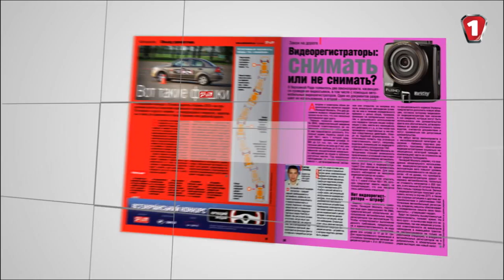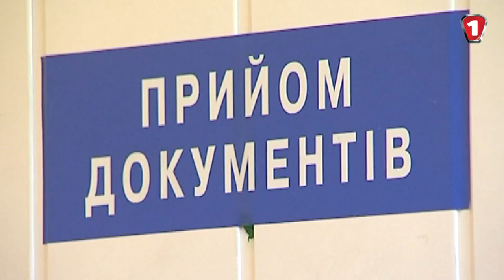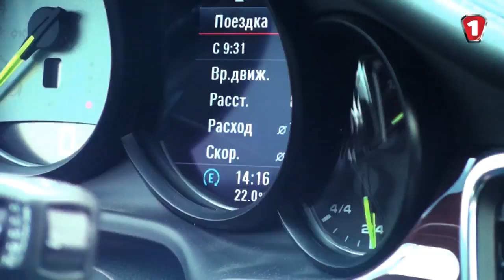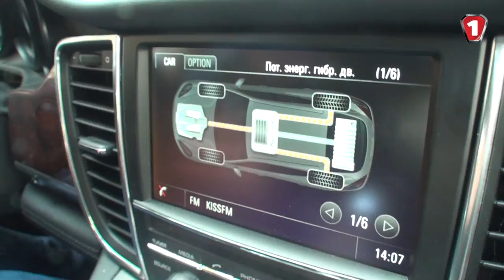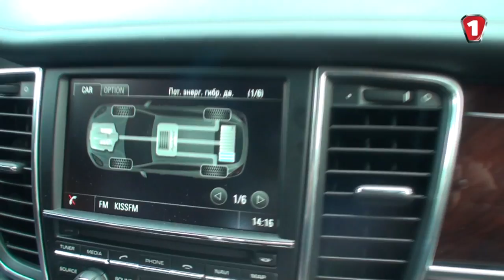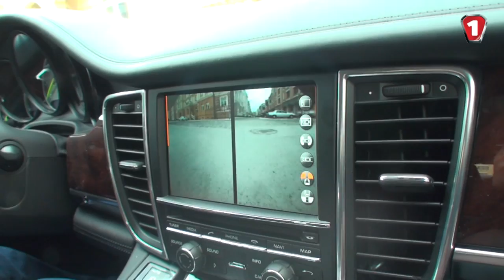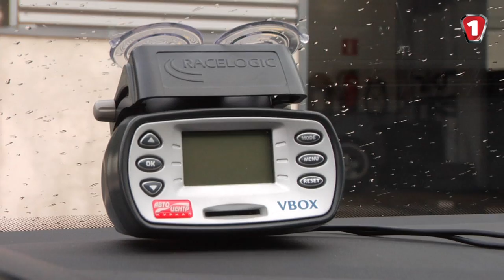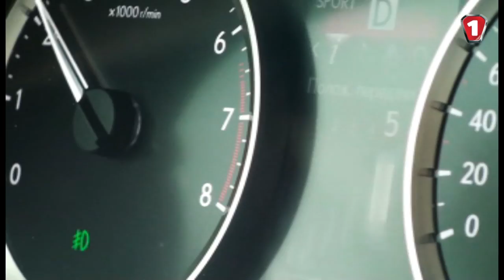Porsche Panamera S e-Hybrid и тест новых шин. АвтоцентрТВ. Эпизод 2.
Представляем телевизионную версию еженедельника АвтоЦентр. Эпизод 2. В этом выпуске:
- Porsche Panamera S E-Hybrid
- Тест новых шин
а ещё отмена обязательной замены прав.

"В АвтоЦентр TV вы увидите не только новинки автомобилей, но и познакомитесь с нашей редакцией, а также посмотрите, как на самом деле проводятся тесты автомобилей в АвтоЦентре", - Сергей Матусяк, главный редактор журнала "Автоцентр".

Смотрите еще интересные видео!